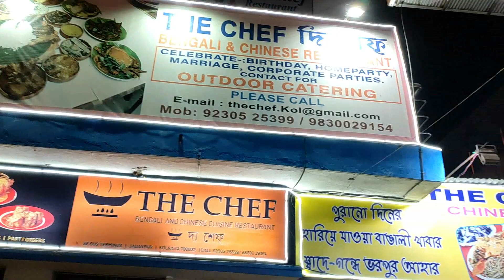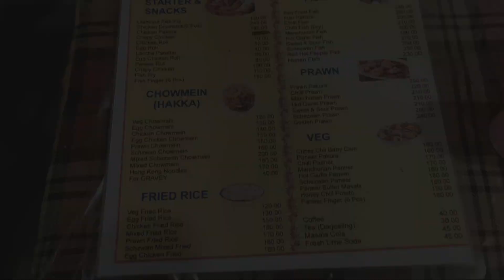Pocket Friendly Chinese Restaurant In South Kolkata | Rs.350 for two | The Chef Jadavpur | Cheapest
Address: The Chef
58/2, Jadavpur, 8B Bus Stand, Kolkata, West Bengal 700032
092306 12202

FACEBOOK GROUP NAME : Affordable Lifestyle Family

RESTAURANT in IN SOUTH KOLKATA COMBO CHEAPEST: httpsyoutubeoHvLWz46Z8

to I ATE of KOREAN FOOD FOR THE TIME on in FIRST in IN KOLKATA:
httpsyoutubeq5zfcLCouU0

We ate every meal in Rs 200 | CAFE NAKI HOBE
: httpsyoutubew7RB3HmGGI